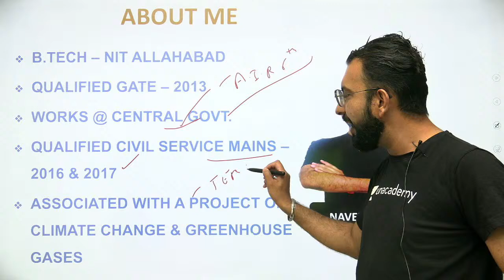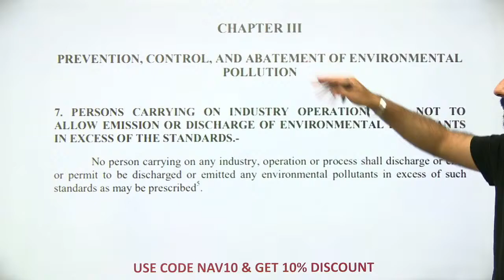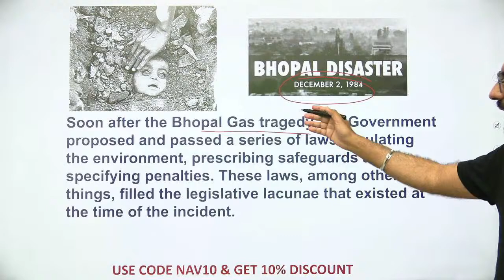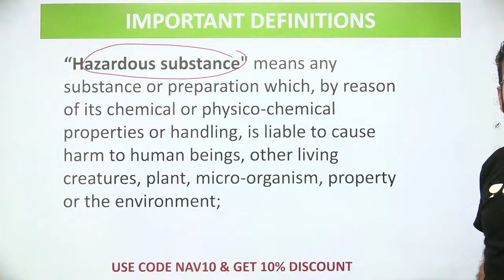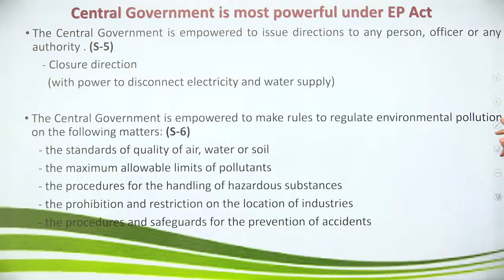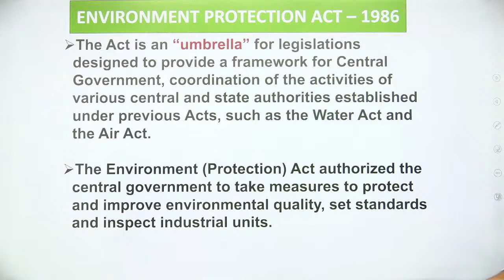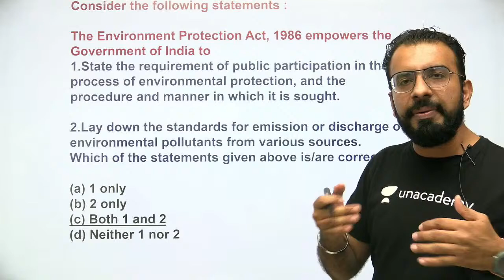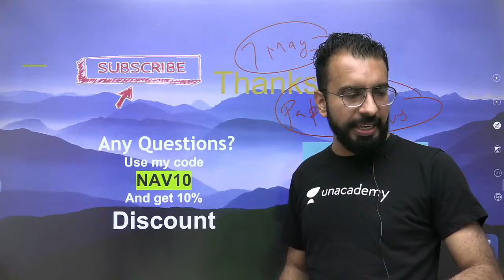NTA UGC NET 2021 | Development & Environment by Naveen Sharma | Protection Act Complete Picture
Crack JRF 2021 | Paper-1
7:00 AM:- Jitendra Pandey (Current Affairs)

8:00 AM:- NK Sharma  (Higher Education System)

8:30 AM:- Charu Goyal (Research Aptitude)

10:00 AM :- Saif Ahmad (People & Environment)

10:30 AM:- Puja Singh (Teaching Aptitude)

11:00 AM :- Dr Barkha  (LR)

11:30 AM:- Rahul Kumar (DI)

Crack JRF 2021 | Paper-2
12:00 PM:- Abhishek Shukla (Commerce)

1:00 PM:- Rahul Kumar (Geography)

1:00 PM:- Bharat Kumar (Teaching Aptitude )

2:00 PM :- Rashmi Rani (Hindi Literature)

3:00 PM:- Charu Goyal (Management)

4:00 PM:- Puja Singh (History)

5:00 PM:- Dr. Barkha (Political Science)

6:00 PM:- Jitendra Pandey (Education)

7:00 PM:- Abhishek Shukla (Commerce)

8:00 PM:- Brishti Mukherjee (English)

8:00 PM :- NK Sharma (Economics)

10:00 PM:- Yogesh Sharma (Computer Science)